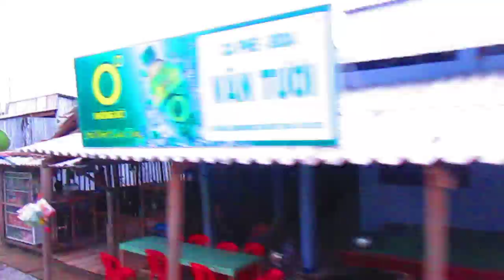Mua he xanh ca mau 2016 clip 2